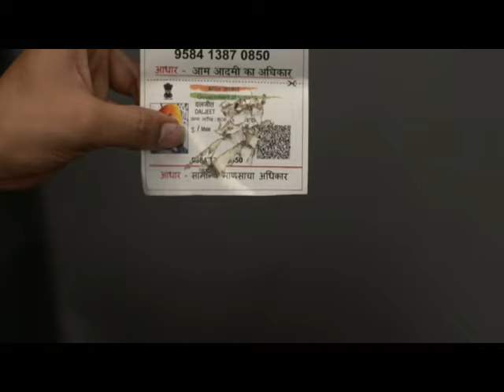Bank main news paper de kar loan liye/Amazing Fun videos You Can Watch/pocket aces